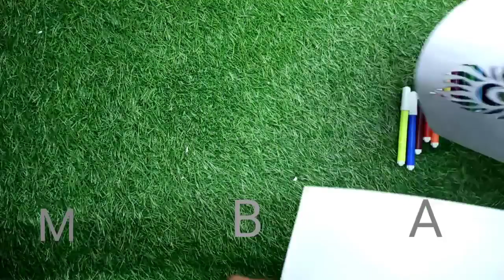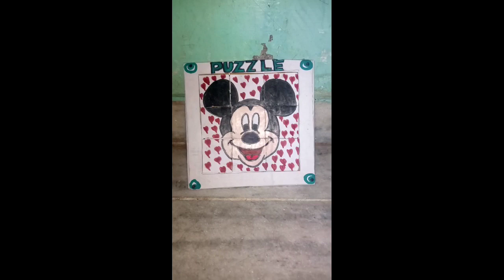Different Painting idea@mombeautyarts